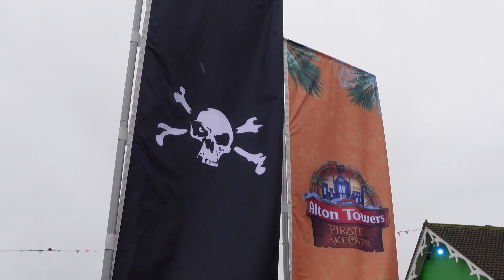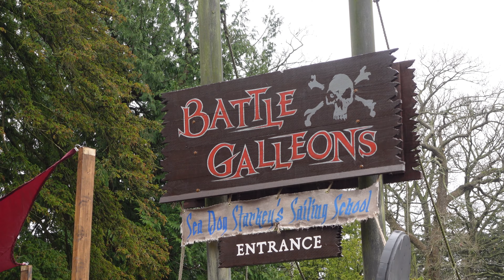Alton Towers Pirate Takeover VLOG (featuring Nemesis Reborn) | February 2024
Alton Towers is back open for February 2024 Half Term with their new Pirate Takeover event! Join Scott and Mike at the famous theme park as we check out their Pirate Takeover offering as well as catching Nemesis Reborn testing.

0:00 Intro
1:13 Alton Towers Pirate Takeover
9:00 Nemesis Reborn
12:40 Outro